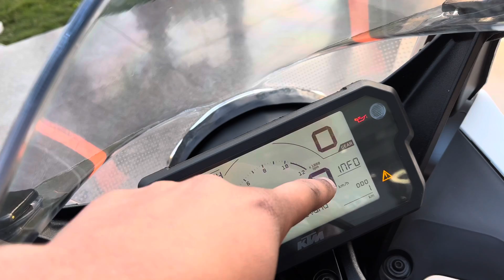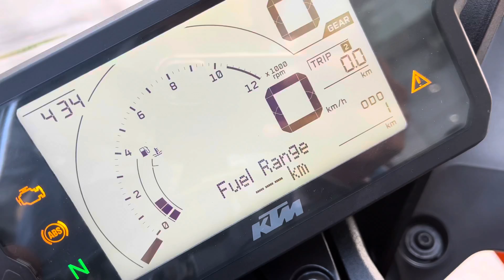Here Is The All New 2022 KTM Rc 125 😅 ~ Better Than R15 v4 ?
Hi guys

Aaj ki video me baat karenge ktm rc 125 k baare me 😍